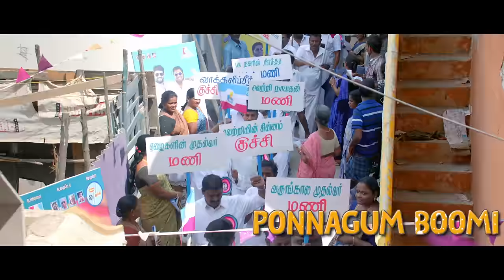Nenjamundu Nermaiyundu Odu Raja - Thuppuna Thodachukkuven Promo Video Song | RioRaj, RJ Vigneshkanth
"Check out this satirical laugh riot from NenjamUnduNermaiUnduOduRaja in the voice of AnthonyDaasan and the music of Shabir! You just cannot miss out on this!

Song Name - Thuppuna Thodachukkuven
Movie - Nenjamundu Nermaiyundu Odu Raja
Singer - Anthony Daasan
Additional Vocals - Shabir
Lyrics - Kumanan Kumaran
Composed by - Shabir
Starring - Rio Raj, Shirin Kanchwala, RJ Vigneshkanth, Radha Ravi, Nanjil Sampath
Written & directed by Karthik Venugopalan
Co-Producer - Kalai Arasu
Producer - Sivakarthikeyan
Banner - Sivakarthikeyan Productions

Musician Credits
Chorus - Janani rajan, Yogi Sekar,
Shibi Srinivasan, Hemambika, Priya Prakash
Addition vocal arrangements - janani rajan
Trumpet - Ben and Babu
Keyboard -  Shabir
Additional programming - Buvaneswaran ganesan
Mastering - S.Ramji (Unique Mastering Studio)
Rhythm Programming - Shabir
Mixed by - Shabir
Music Assistant - Kiran Kashyap R
Recorded @ LE MUSIC Studio, Monastery, 2keys Studio
Recording Engineers - Leroy, dhanapal, Murali
Musicians coordinator  -L.V Sudhakar
Studio Operations  - Shahin